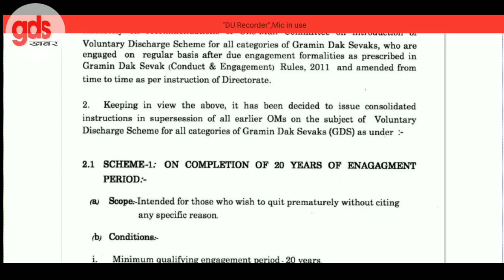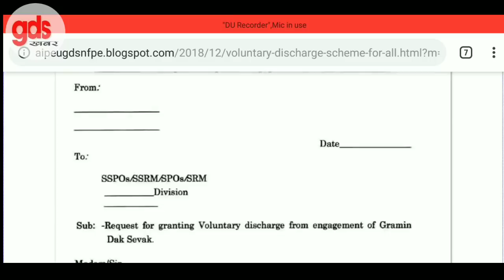GDS LATEST NEWS: 14 दिसंबर डाक विभाग ने जारी किए नए आदेश | GDS खबर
GDS LATEST NEWS : GDS के लिए डाक विभाग ने जारी किए नए आदेश | GDS खबर

GDSLATESTNEWS : GDS के लिए डाकविभाग ने जारी किए

GDS खबर
Gds news
Gds khabar